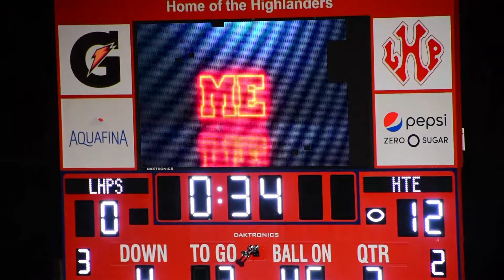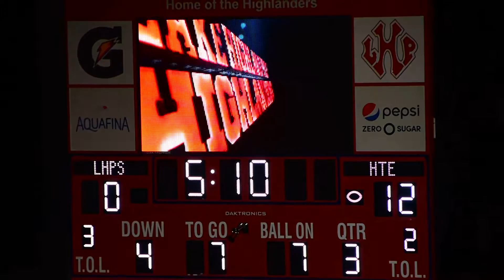HTEHS vs Lake Highland Prep highlights